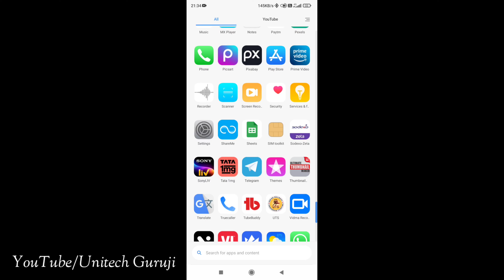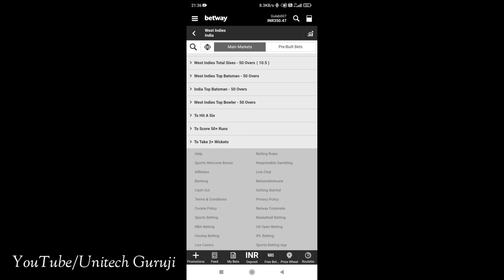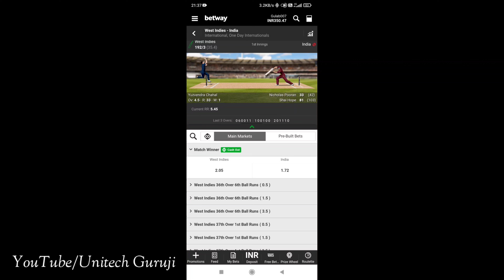Betway kaise khele Tips separate player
Betway kaise Khele Tips for separate player

kabhi kabhi eise bhi match me player ke uper bhi  khel Lena chahiye jo hamesh fayada de aur earnings bhi ho

Gaming Headphone

if you really find good information about betway app if any questions in your mind please mention in comment box

betway deposit
betway tutorial
betway me deposit kaise kare
betway help hand and support
Betway tips and tricks
over and under
Betway Deposit kaise kare
how to play betway
betway kaise Khele
Betway me bet kaise lagate hai
betway Sahi ya galat
betway se paise kaise kamaye
betway vs dream11
betway Kaha se download kare free me
how to use betway in hindi
online cricketing website for betting
beting is legal in India me
how to deposit amount in betway app
betway review in india
betway me bet kaise kare

jai hind